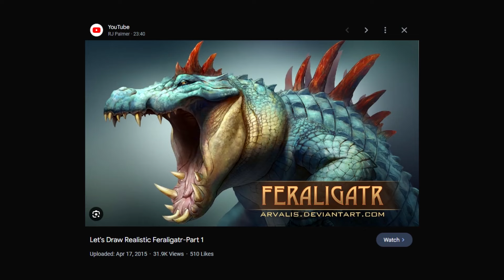Poison Ivy is the answer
With the city of Gotham covered in fear, Batman is not the hero we deserve. Poison Ivy finally steals the show with one final trick! The Arkham Knight isn't ready for what's coming!